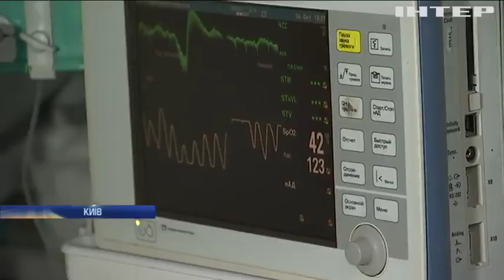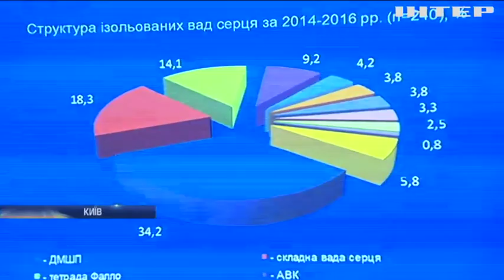У Києві лікарі врятували немовля з вадами серця